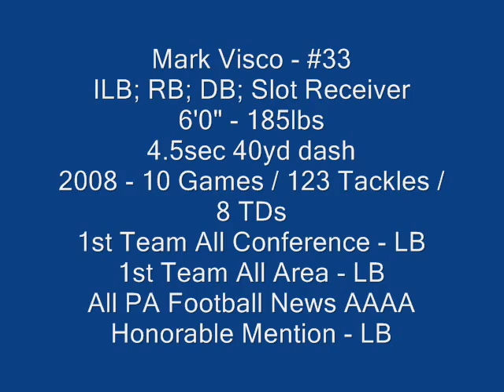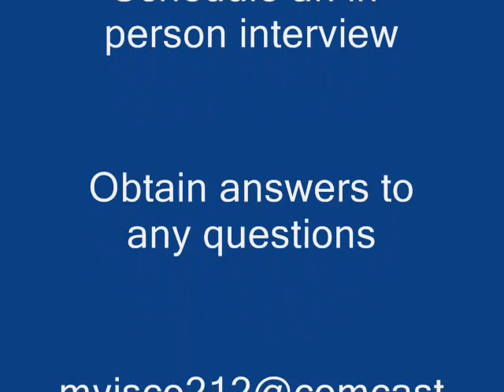VISCO-33-Defensive Highlights 2008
2008 Defensive Football Highlights for Mark Visco (Short Version) - ILB, RB, DB and Slot Receiver for Upper Dublin High School. 123 Tackles and 8 Touchdowns in 10 games. 1st Team All Conference, 1st Team all Area and HM All PA State Class AAAA Linebacker